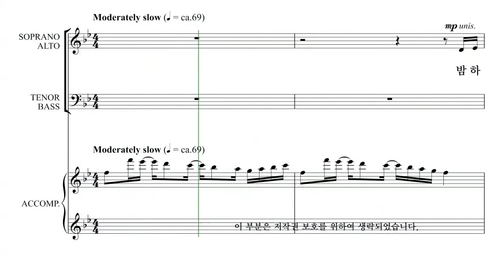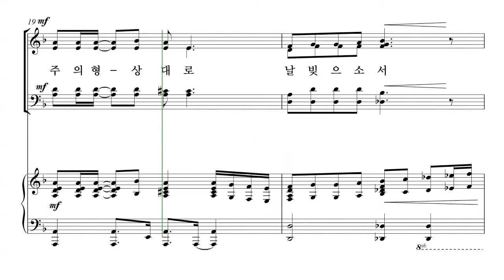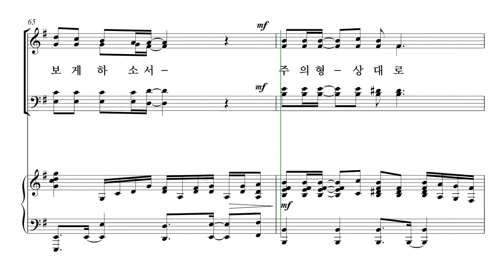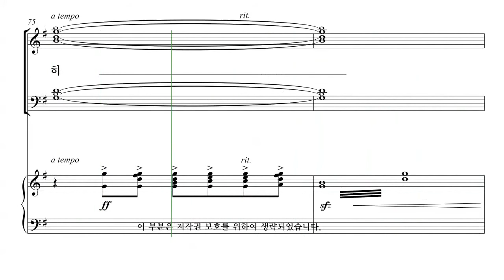[성탄절 칸타타] 유빌라테 '성탄성가모음집6' 07. 주의 영광 파트연습 - A